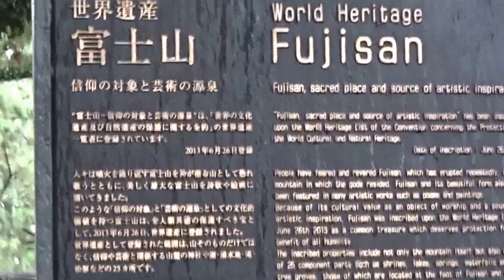三保の松原 静岡県